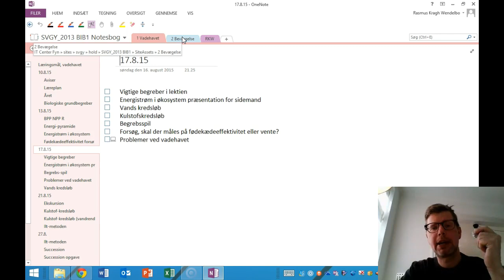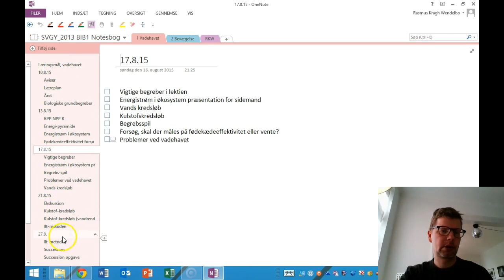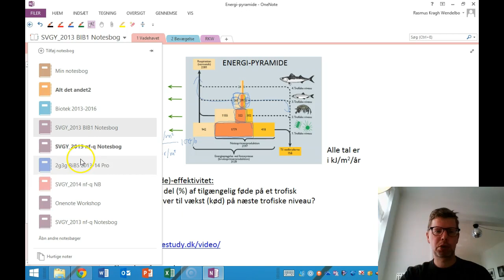Sektioner og sider